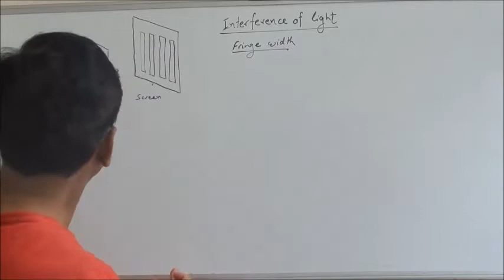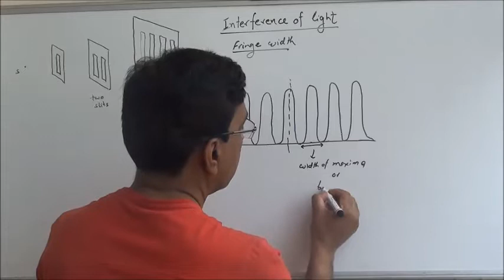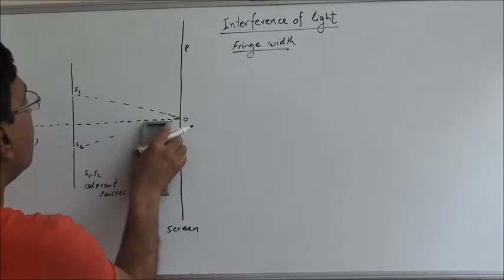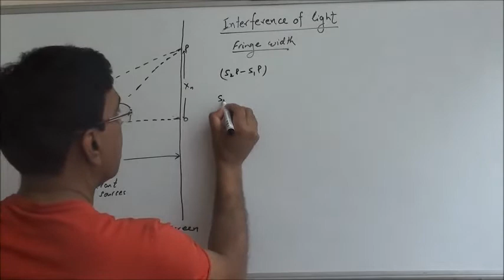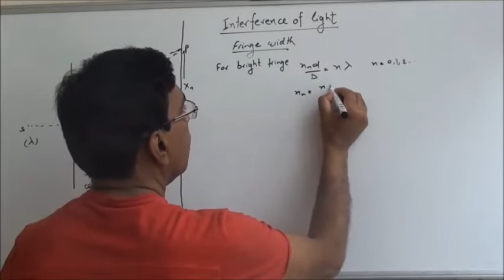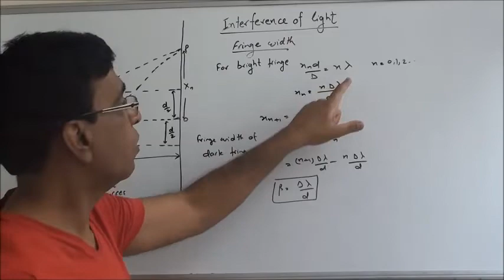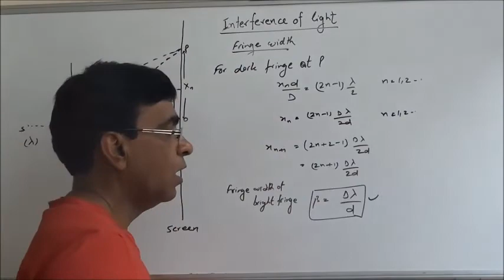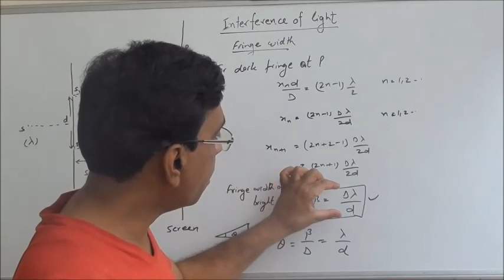Class 12 interference of light, fringe width (video 16)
This class covers the derivation of fringe width.